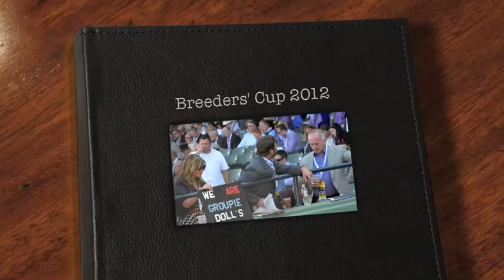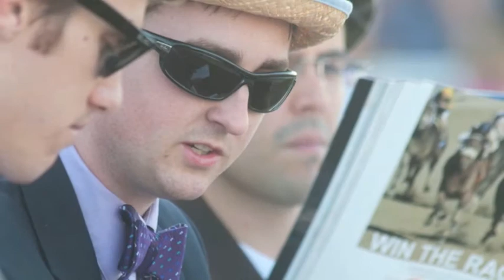movie BREEDERS'CUP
Breeders. tony bennett, music, horse racing